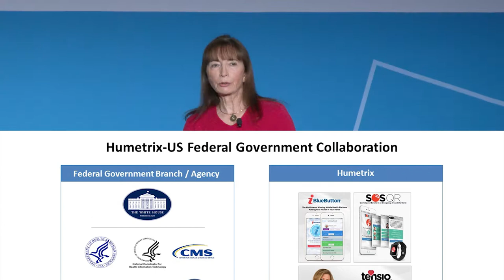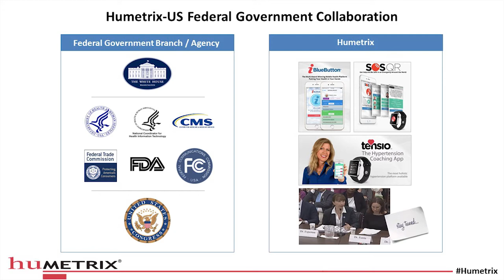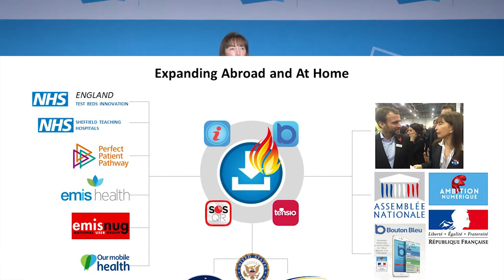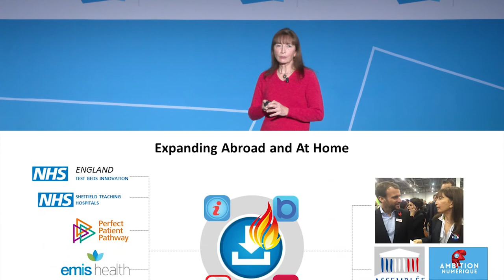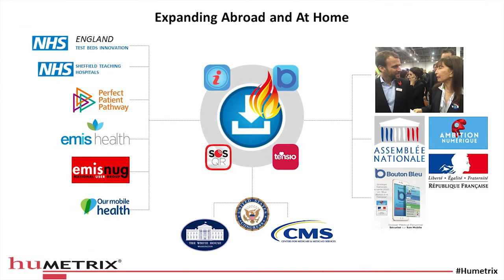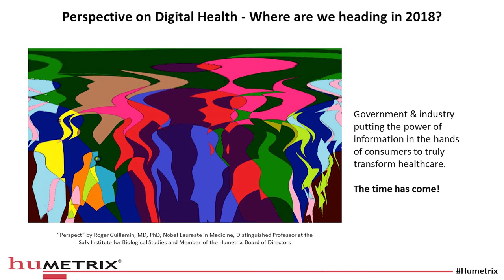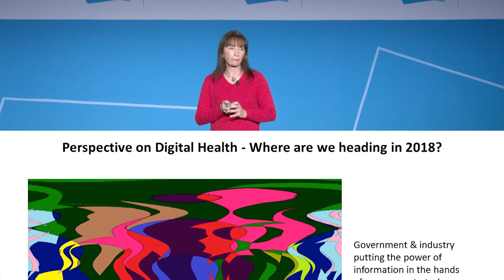The Government’s Role in Deploying Digital Health